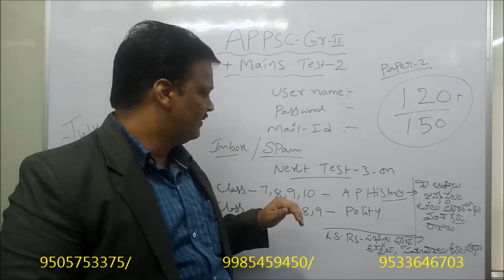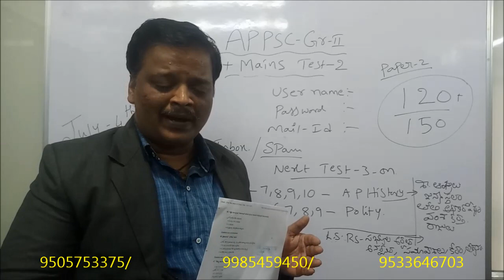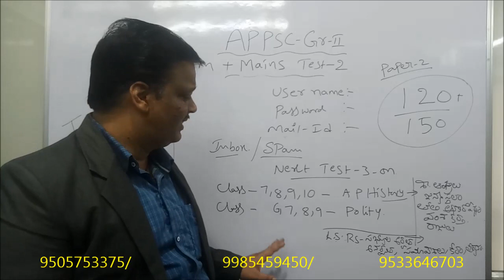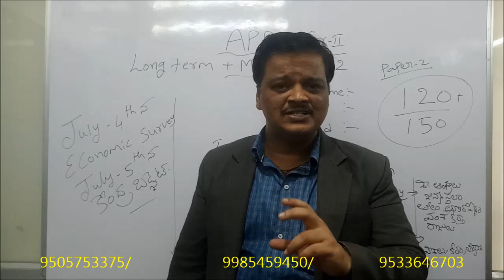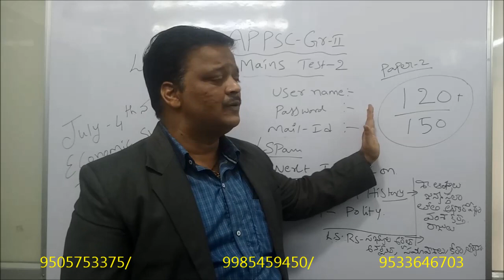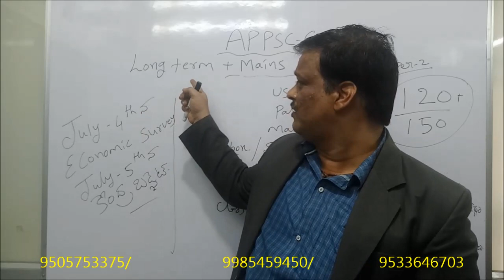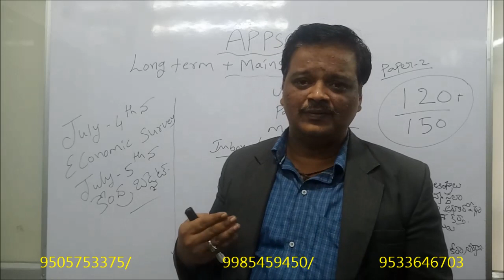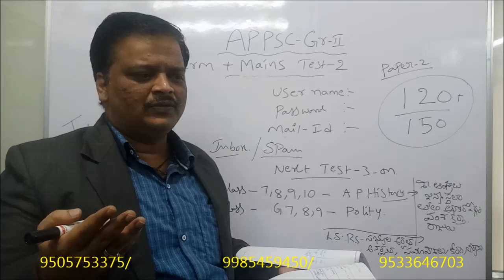APPSC GROUP- II TEST UPLOADED